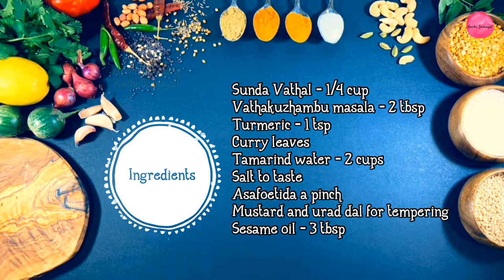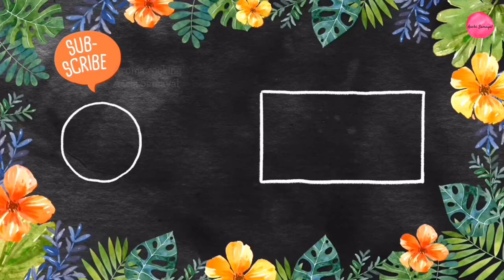Vatha Kuzhambu / Vatha Kulambu in Tamil / Sundakkai Vathal Kuzhambu / சுண்ட வத்தல் குழம்பு